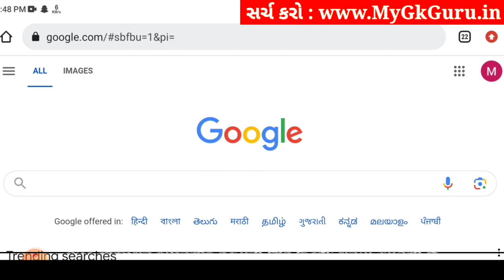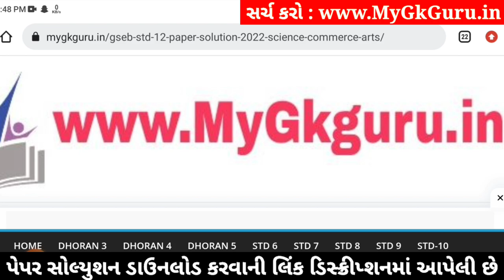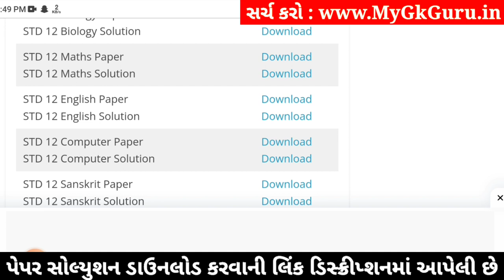std 12 maths paper solution 2024 100 marks, std 12 maths second exam paper 2024, std 12 maths paper